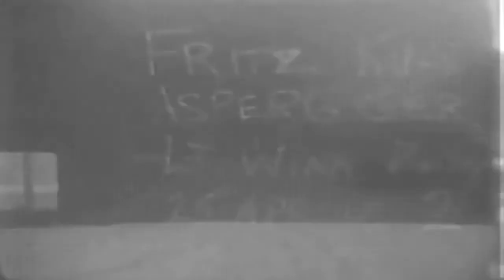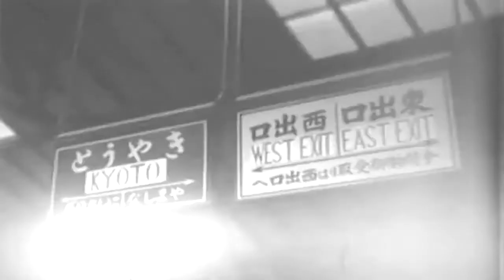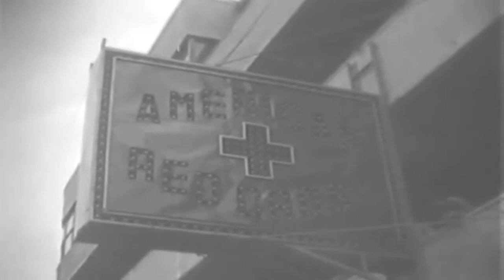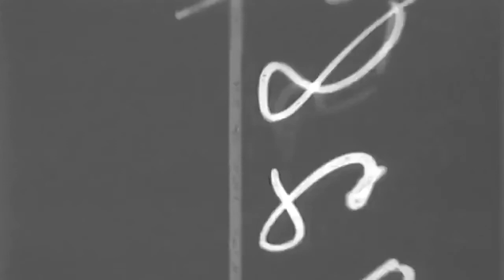FRITZ KUHN GERMANY - GENERAL DWIGHT D. EISENHOWER S TOUR OF JAPAN - KYOTO - JAPAN - 05-14-1946 - COL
Extracted from US Army film Munich. [No.] 143, May Day Demonstration In Lustgarten, Berlin, Germany ; Munich. [No.] 130, Fritz Kuhn Germany ; General Dwight D. Eisenhower s Tour Of Japan, Kyoto, Japan, 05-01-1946 . Education and memorial purposes